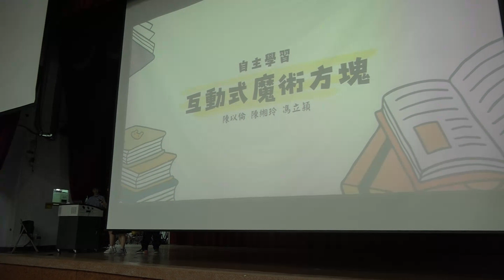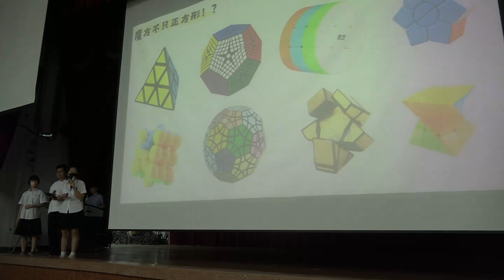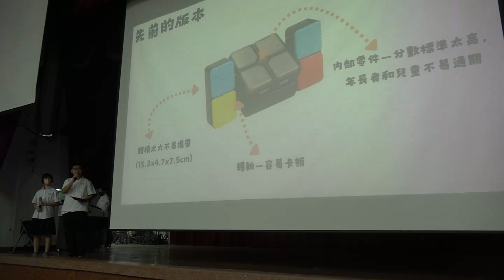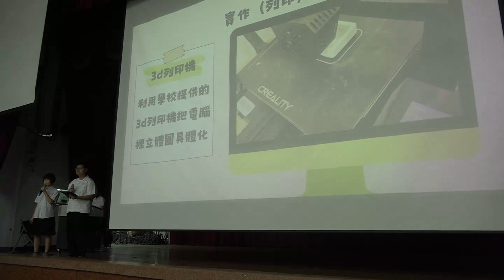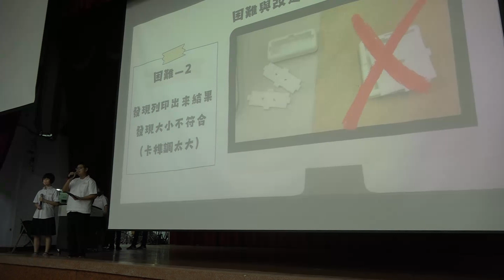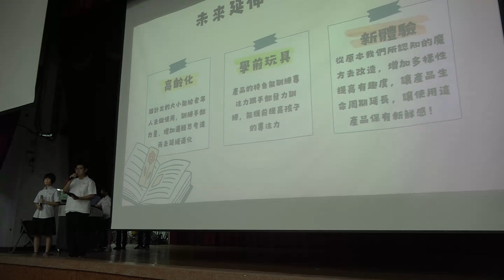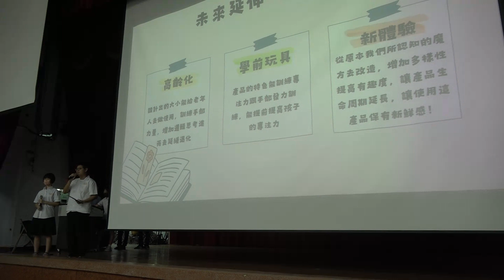112-2國立員林高中自主學習動態成果_互動式魔術方塊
101陳 O 玲
101馮 O 穎
101陳 O 倫
指導老師：李成鎧